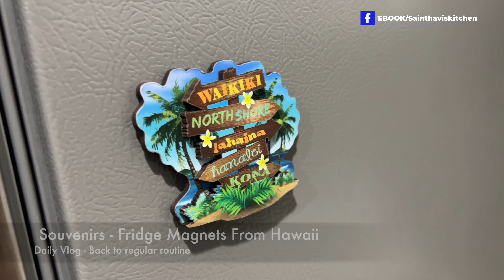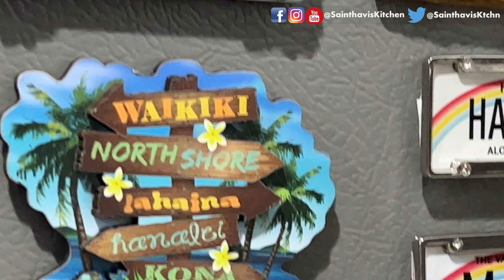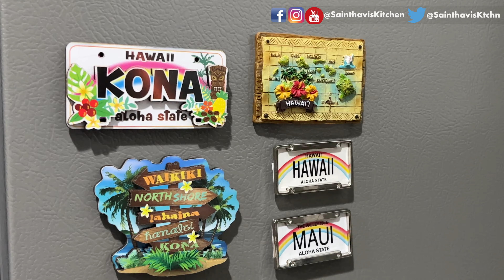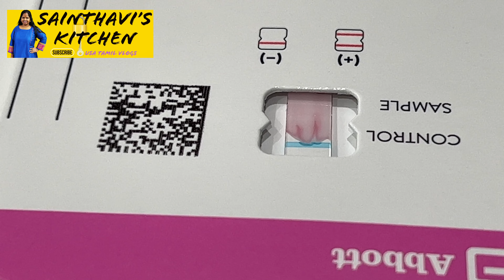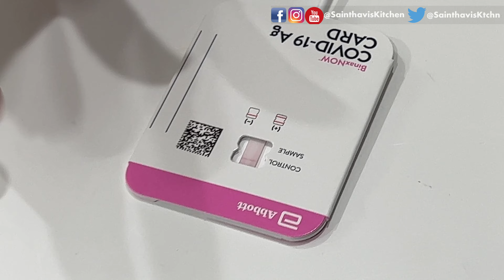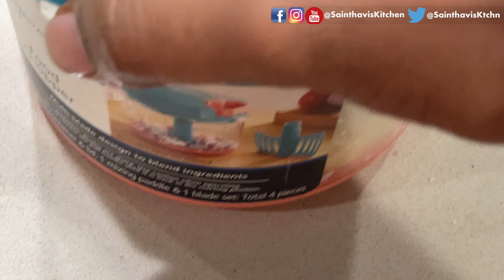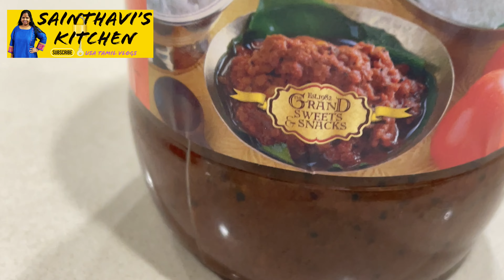Daily Vlog | Fighting My Allergies | What Did I Do Today? | Sainthavi's Kitchen USA Tamil vlogs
In this Daily Vlog video you will see I am Fighting My Allergies | quick chicken Breakfast | special Lunch | made vinodh's fav Dinner from left over kuzhi paniyaram  | USA Tamil vlogs Like/Share This Video.

Day 1 Hawaii Eps 1 - First Time Trip To Hawaii Islands | Flying Hawaiian Airlines Day Started At 3 AM
Day 1 Hawaii Eps 2 - First Time Traveling 7 Days NCL Hawaii Cruise Ship - Stateroom With Balcony 9196
Day 2 Maui Hawaii Eps 3 - Day 1 3pm to 9pm Vlog Sailaway From Honolulu | NCL Dinner Skyline Fine Dining
Hawaii Cruise Day 2 Eps - 7 | Dinner | Strolling The Ship At Night இரவில் கப்பலை சுற்றி பாக்கலாம் வாங்க
Hawaii Cruise Day 4 Eps 11 - இயற்கை அதிசயங்கள் | A visit to Hilo's Black Sand Beach - An Active Volcano Hawaii

saindhavi kitchen saree vlog cleaning saree collection vlog usa tamil vlog sainthavi's kitchen unpacking